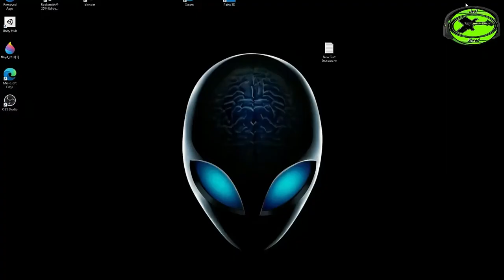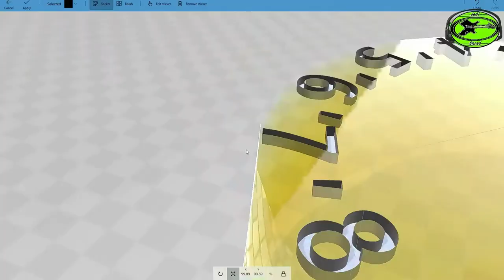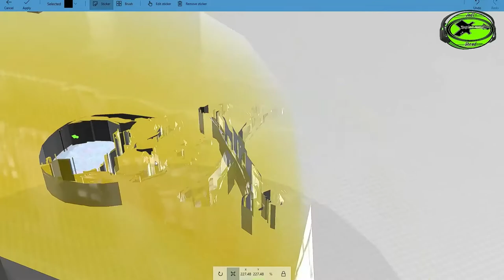3d Guitar Knob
Been working on a guitar 3d model for my up coming logo animation. This is the knobs I plan to use. I think I've gotten a little carried away with detail...i don't know well see.